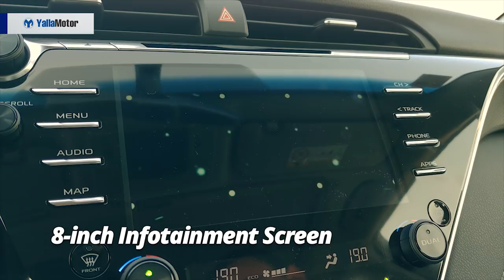Toyota Camry 2018 Special Features | YallaMotor.com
The Toyota Camry 2018 brings back all that made its predecessors so popular, only this time in a more attractive package. Claimed to be the King of Sedans, the all-new Camry is out to dominate the D-segment it competes in.

For prices, specs, and features of the all-new 2018 Toyota Camry, head on over to YallaMotor

If you're more of the reading types and would like read the full review of the Toyota Camry 2018, you can find it

To find out how the legendary Camry fares against longstanding rivals, the Nissan Altima and Honda Accord, head on over

For the budget conscious crowd, or for those who aren't a fan of the new design, YallaMotor's listing of Used Toyota Camry models can be found